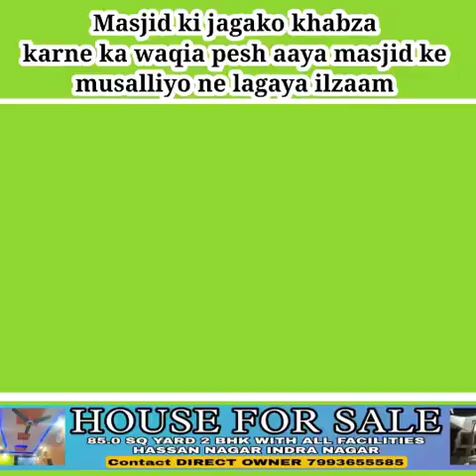🔴Masjid ki jagako khabza karne ka waqia pesh aaya masjid ke musalliyo ne lagaya ilzaam chilkal guda?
Masjid ki jagako khabza karne ka waqia pesh aaya masjid ke musalliyo ne lagaya ilzaam chilkal guda  secundrabad...hp news channel